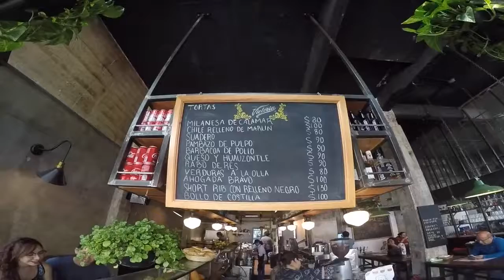Lancheria Bravo CDMX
Dirección: Río Sena 87, Cuauhtémoc, 06500 Ciudad de México, CDMX
Horario:
viernes 9–23
sábado 9–23
domingo 9–18
lunes 9–18
martes 9–18
miércoles 9–23
jueves 9–23